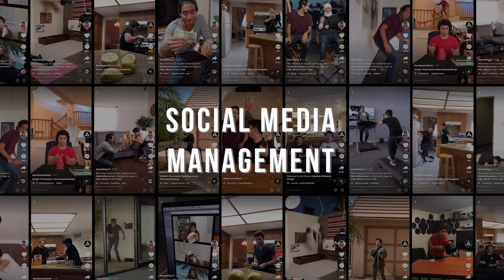Action Studios Video Production Demo Reel - 2021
Let's tell your story.
Commercial | Narrative | Documentary | Corporate | Real Estate